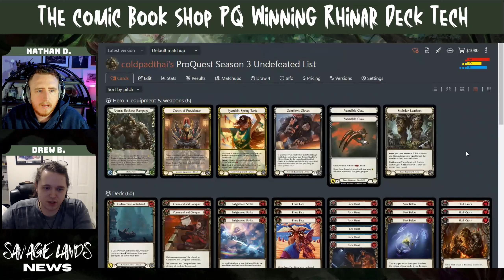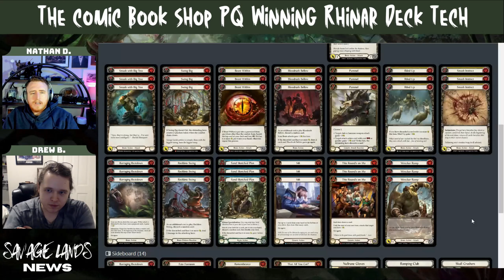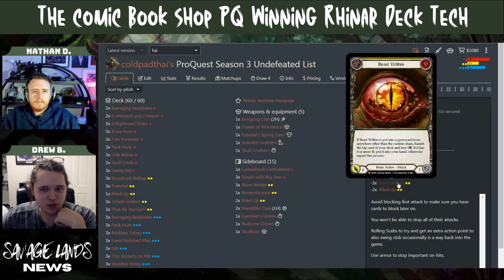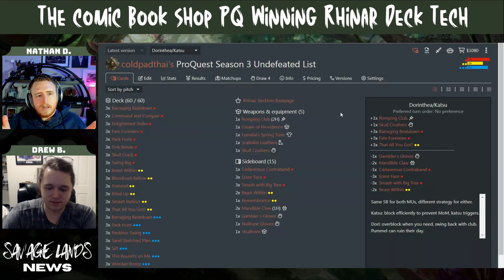PQ Champion Drew B. Player Interview & Rhinar Deck Tech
Huge Congrats to Drew Bosco for taking down his proquest on the first day of the season undefeated!! Tech up for the final PQ weeekend with another iteration on Rhinar! We are seeing several variants starting to win events around the world! Rhinar is looking spicy 👀.

Video Contents
00:00 Player Interview
06:31 His Matches
11:07 Final Questions
14:08 Decklist Overview
48:30 Matchup Overviews